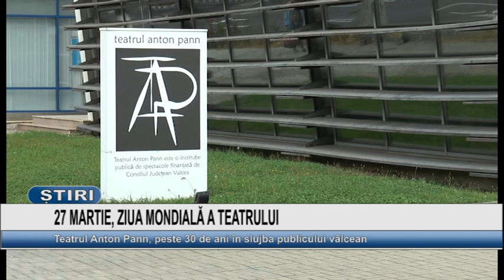27 MARTIE, ZIUA MONDIALA A TEATRULUI